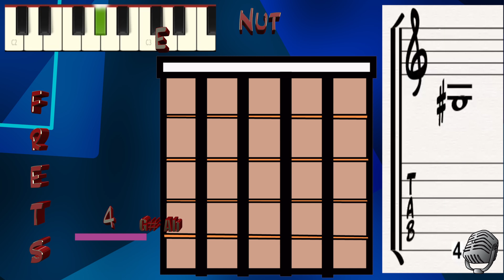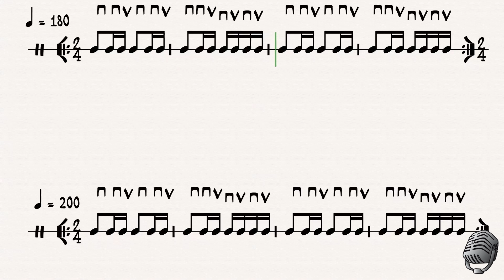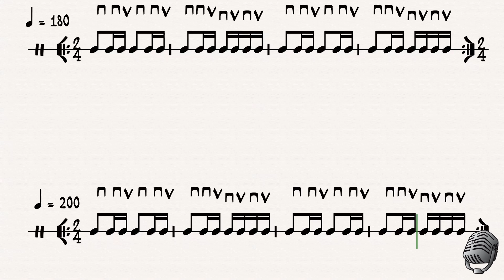Mariachi Strumming Exercises: #5